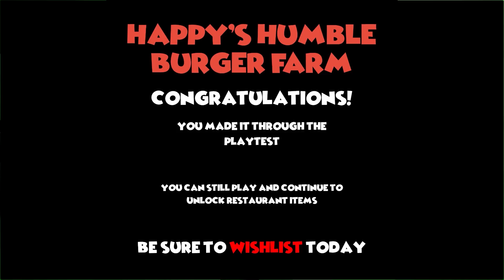Happy's Humble Burger Farm (Big Update) - Feed a Pig Monster in this Freaky Fast Food Horror Game!